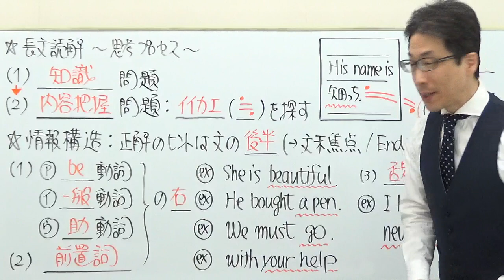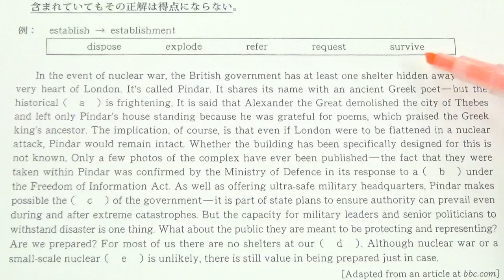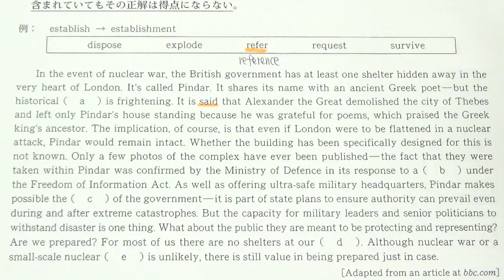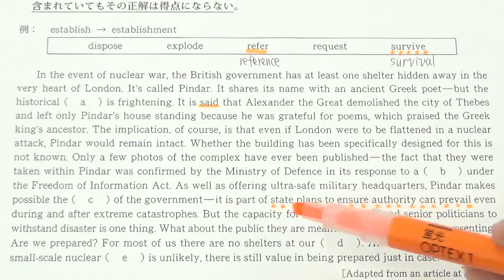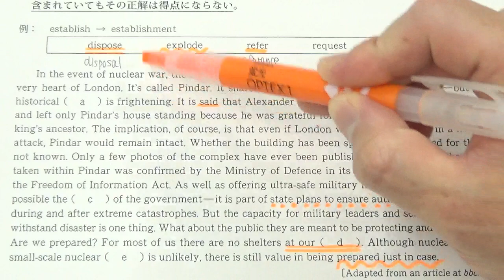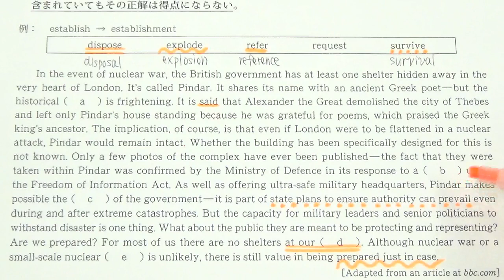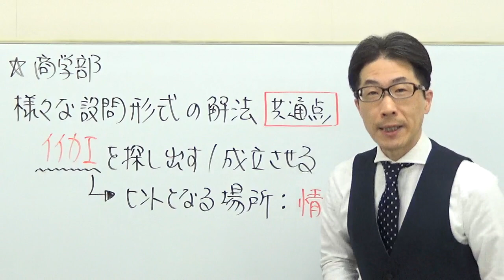【慶大英語】3402慶應義塾大長文読解過去問演習2018商学部Ⅵ